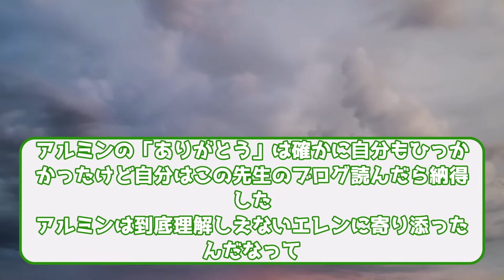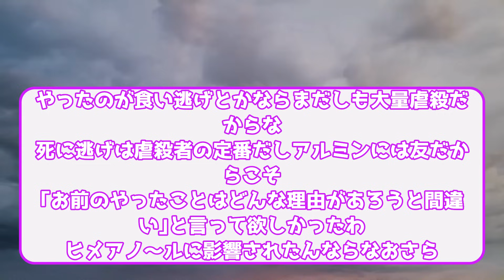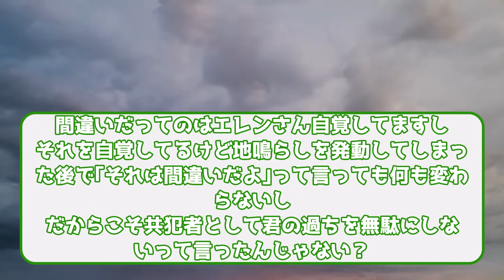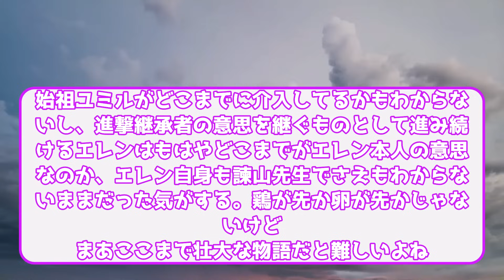【進撃の巨人】諌山先生が曇る方法を考えるみんなの反応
背景動画はクリエイティブコモンズの動画を使わせていただいております。
今回の動画について：